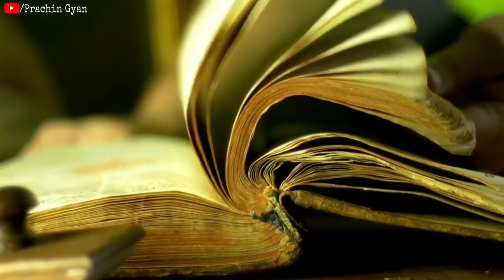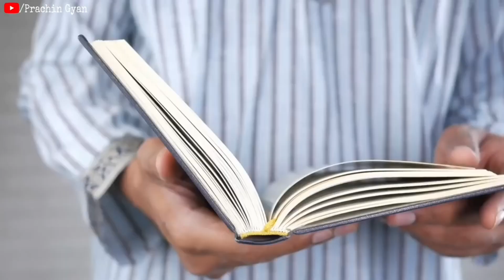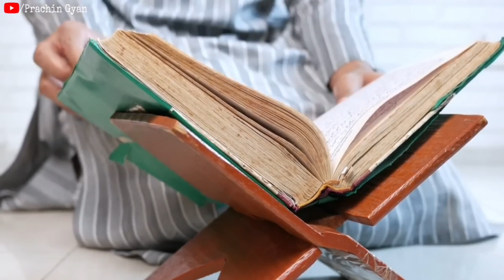मंगलवार धन प्राप्ति अचूक उपाय?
दोस्तो हमारे वेबसाइट से आप दुर्लभ प्राचीन सामग्री खरीद सकते हो सिद्ध पूजा & तांत्रिक + दुर्लभ सामग्री खरीदने के लिए यहां क्लिक करे 👇 चांदी की बेल पत्र सिद्ध स्फटिक माला सिद्ध दुर्लभ स्वेत मदार की जड़ एकाक्षी नारियल समुद्री पानी सांप केचुल ताबीज सुद्ध लोहे की अंगूठी सिद्ध धन खींचने का कमलगट्टे दुर्लभ लघु नारियल सिद्ध गोमती चक्र सिद्ध पीली कौड़ी धन खींचने का सिद्ध काला धतुरा शेर पंजा काला हल्दी सुरक्षा ताबीज मोहनी जड़ी
हमारे धार्मिक वेबसाइट पर जाकर भी आप अच्छे अच्छे आर्टिकल पड़ सकते है 👇
हनुमान चालीसा को कराओके के साथ गाने के लिए यह क्लिक कर वेबपेज में जाकर सीधा गा सकते हो 👇
About Chanakya :  Chanakya was an Indian teacher, philosopher, economist, jurist and royal advisor. He is traditionally identified as Kauṭilya or Vishnugupta, who authored the ancient Indian political treatise, the Arthashastra.